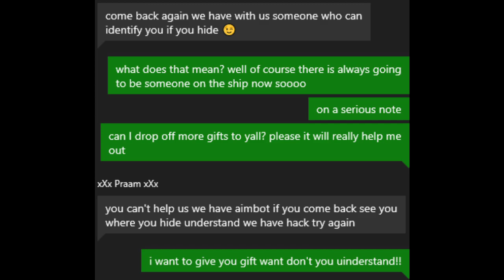THE SWEETEST ATHENA STEAL IN SEA OF THIEVES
OUTRO BY:
"CARTEL." Prod by Simonsayz